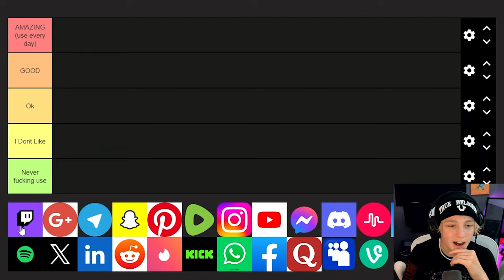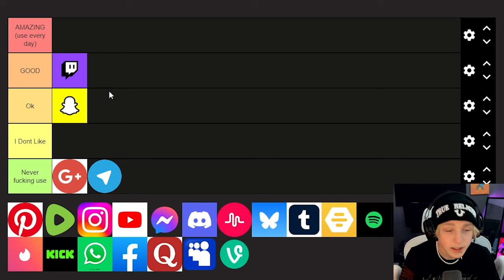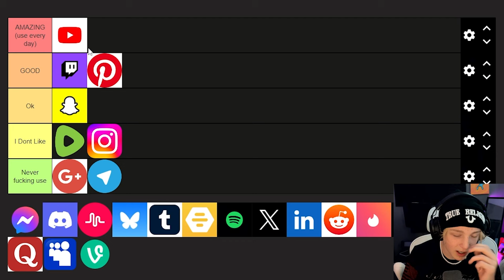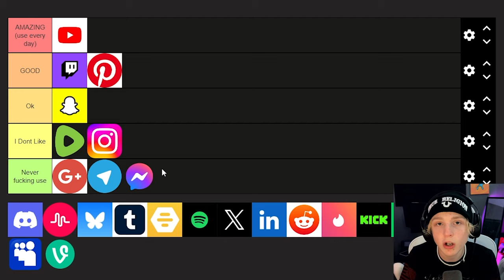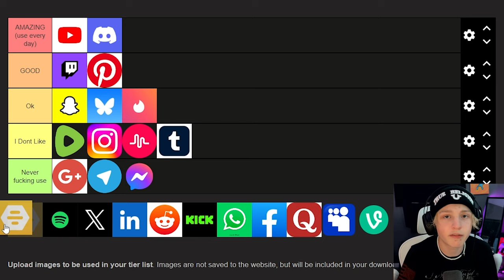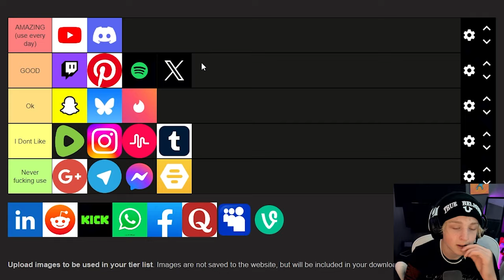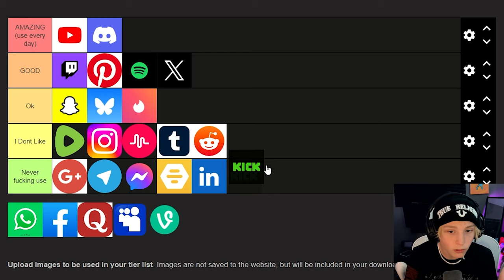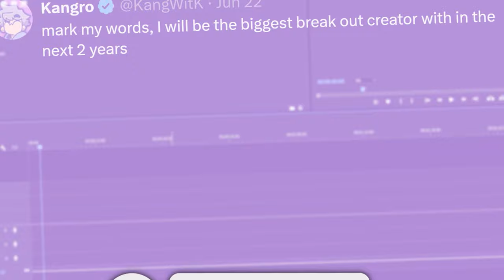I Ranked Every Social Media...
I Literally Ranked Every Social Media I Could Think Of

Subs: 2543

i dont know what to put here - Kangro 2024

In this video Kangro ranked every social media ever made. I making these videos becasue there simmilar you people like Jschlatts and Ludwigs and they are some of my biggest insporation for Youtube. I also Use social medias like YouTube Discrod and Twitter all the time like other content creators.